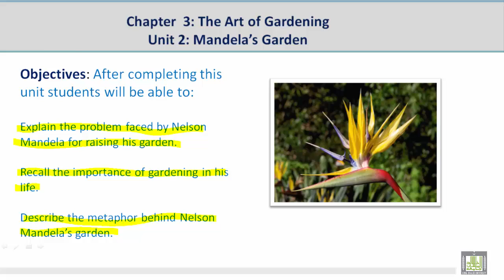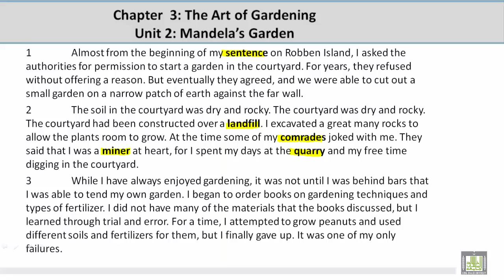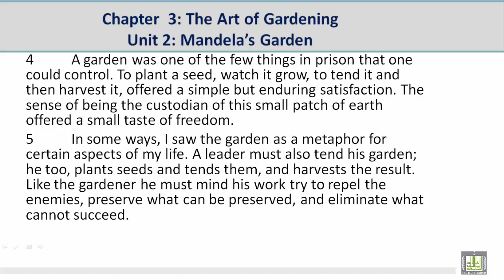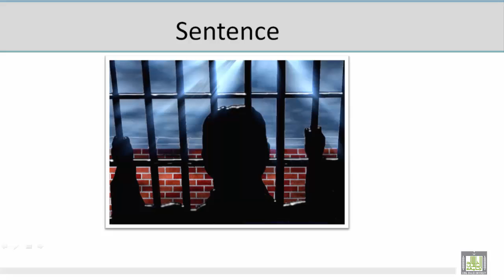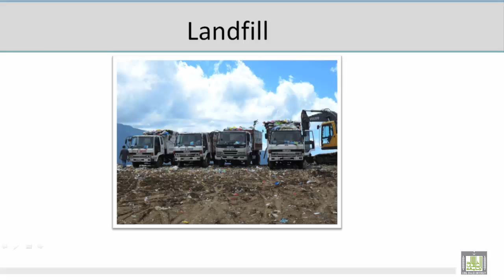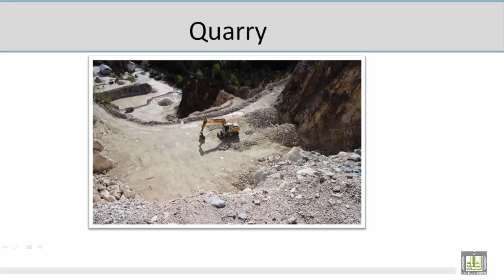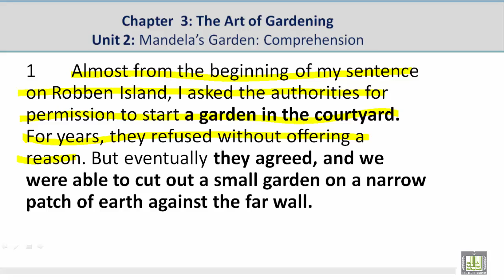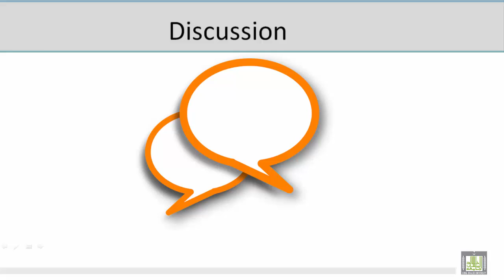Academic Reading | C3-L2 | The Art of Gardening - 2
المقررات المفتوحة
Academic Reading - ENG 115
الوحدة الثالثة : The Art of Gardening
Unit Objectives
Mandela's Garden
Vocabulary Discussion
Comprehension Discussion